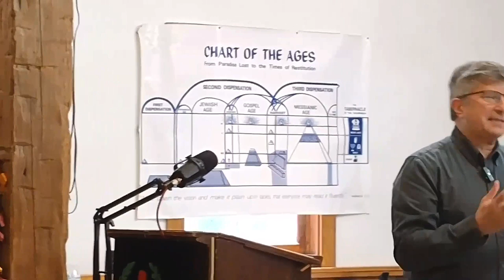What Manner of People Ought We to Be - Rick S - 2024-09-21